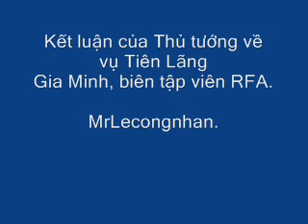Kết luận của TT vuốt đuôi báo chí, trấn an dư luận .wmv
Dân chưa thỏa mãn với Kết luận TT về vụ Tiên lãng !

Thủ tướng Dũng nhìn nhận :
Đến hai quyết định thu hồi 460 và 461 cũng trái pháp luật. Vì quyết định thu hồi không đúng nên việc cưỡng chế cũng không đúng.
Còn về việc hủy hoại tài sản của gia đình ông Đoàn Văn Vươn, thủ tướng yêu cầu xử lý theo đúng qui định của pháp luật.
Huyện Tiên Lãng sai phạm trong vụ cưỡng chế đất đầm gia đình ông Đoàn Văn Vươn, tuy nhiên theo ông Nguyễn Tấn Dũng còn có nguyên nhân khách quan từ những bất cập của luật đất đai Việt Nam.

Kết luận kiểu vuốt đôi báo chí trấn an dư luận cho qua chuyện .